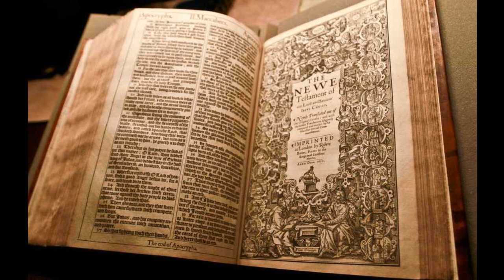Isaiah 35 - KJV - Audio Bible - King James Version 1611 - Dramatize